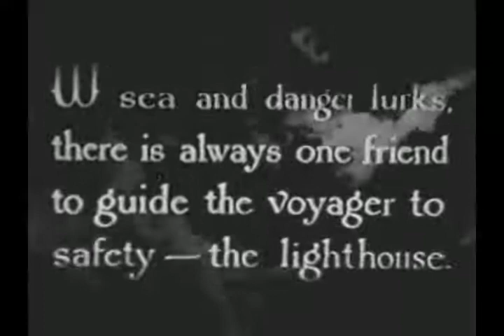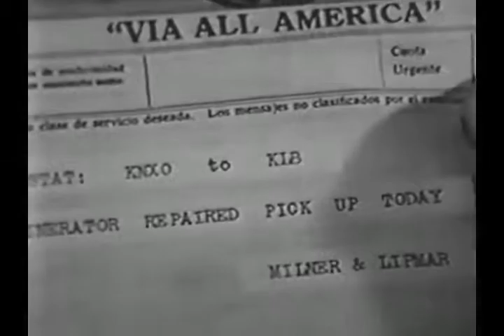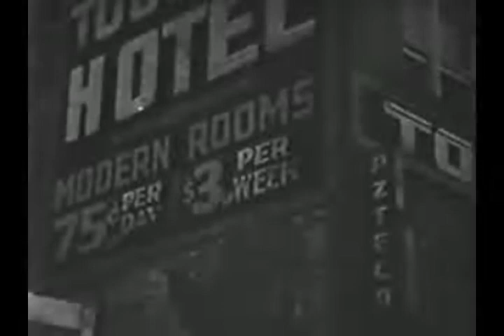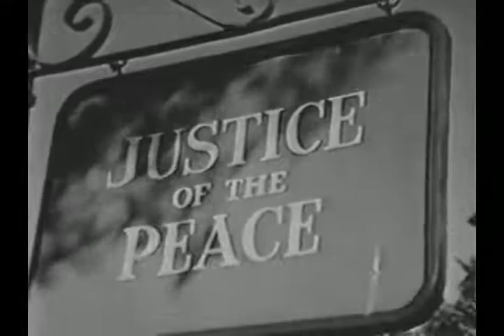Lighthouse 1947 Drama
Directed by Frank Wisbar United States, 1947. Connie is all smitten with lighthouse keeper Sam Wells, but he brushes her off and she ups and marries his fellow-lighthouse keeper Hank Armitage out of spite. All three live togetherin the close confines of the lighthouse and jealously and recrimination.